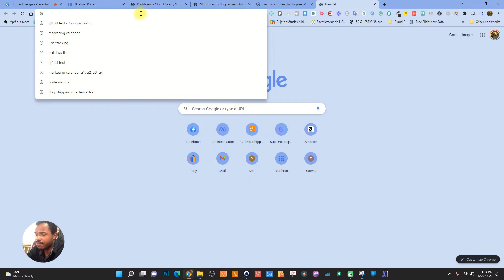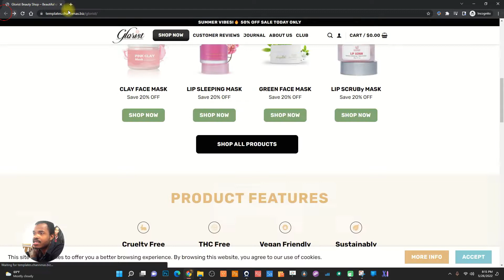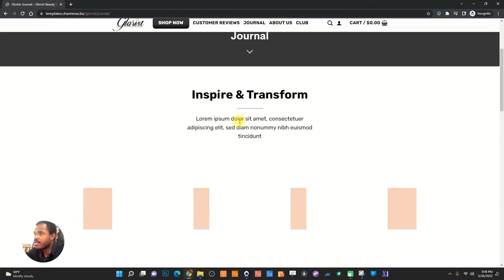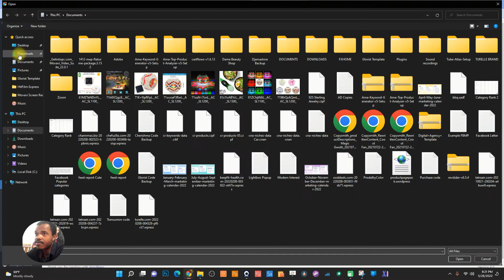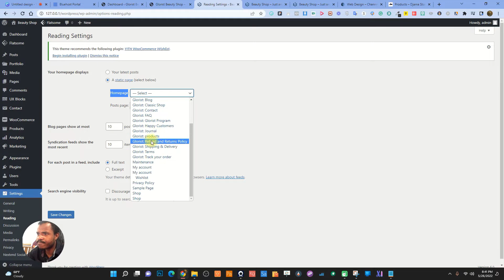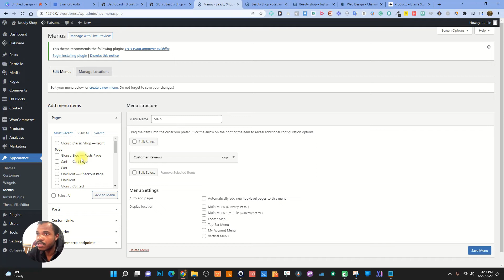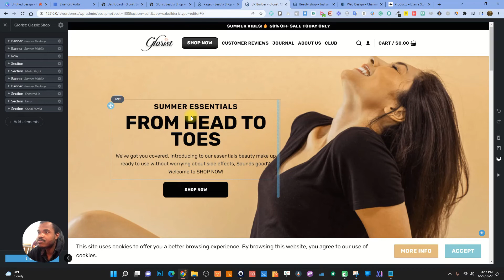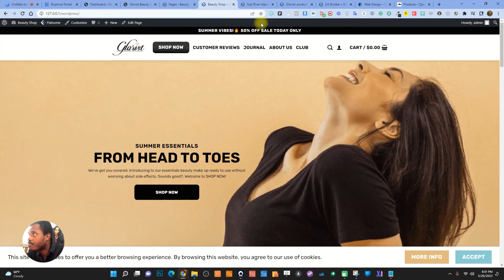GLORIST KI SE YON WEBSITE TEMPLATE POU BEAUTY STORE AK FASHION DISPONIB SOU CHANNMAS